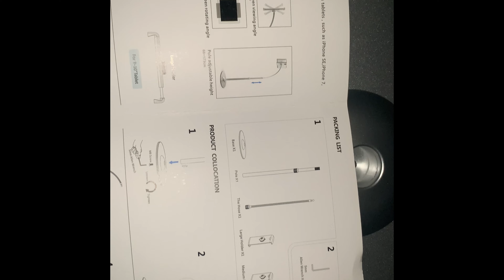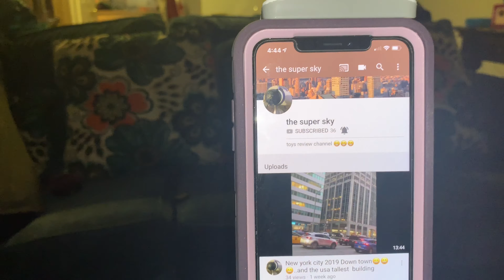Iphone and tablet [HOLDER] floor stand...📱📱📱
Cell phone and tablet floor stand .😀😀😀😀👍👍👍